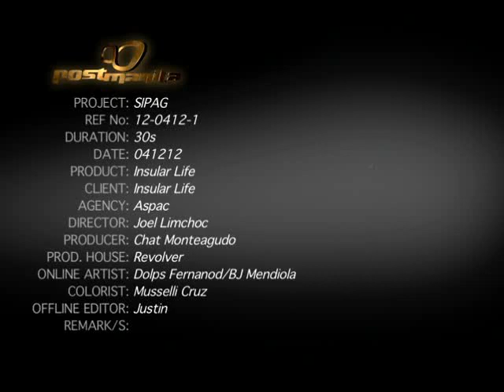Insular Life - Sipag 30s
Kung ang bawat araw maganda, ang buhay ay maganda! These snippets of people's beautiful days show how they enjoy their beautiful lives which they prepared for with Insular Life. This campaign launches Insular Life's "Magandang araw ngayon, magandang buhay bukas" campaign.

Isang magandang buhay sa inyong lahat!

Creative Director: Kat Gomez-Limchoc

Copywriter: Missy Galang

Art Directors: Roz Patino, Isa Natividad

Accounts: Natalie Alcantara, Ria Acosta, Rissa De Guzman

Planning: Rey Leuterio

Director: Joel Limchoc

Producer: Chat Monteagudo